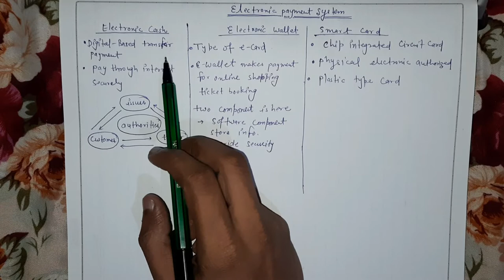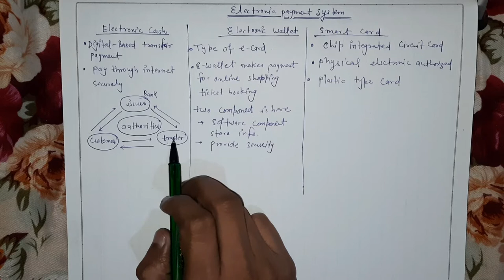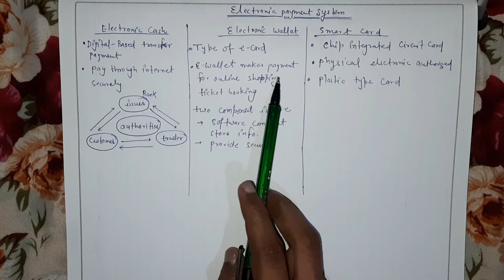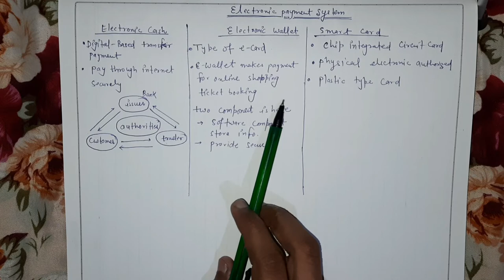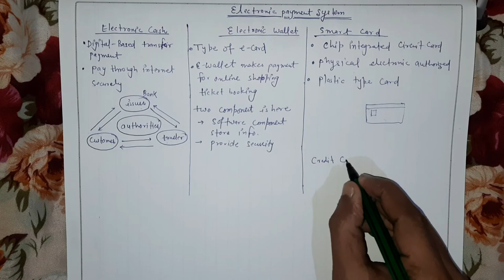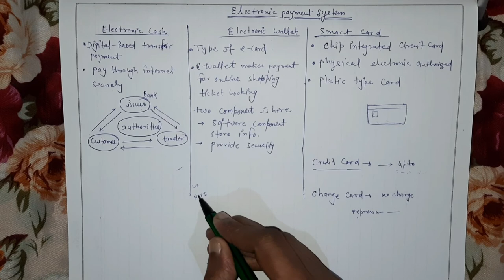Electronic payment system simple notes , E-commerce notes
In this video we will discuss about the Electronic payment system in hindi and english in simple notes.

This channel provide you online study video.All the video is in english and hindi formate.

Get free study notes,Learn easy way to remember

This channel cover the syllabus of all class,some institute and some university.

Channel covers,

Maths,

English,

Science,

Medical class notes,

All the comparative exam notes.,

Engineering notes,

All the videos available is in english and hindi formate,

For any notes and other detail comment on comment section.